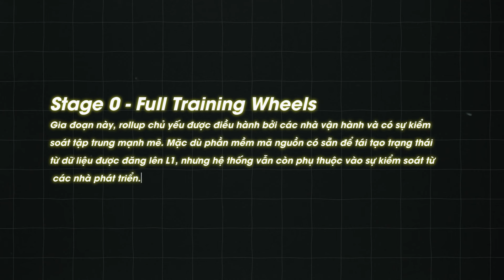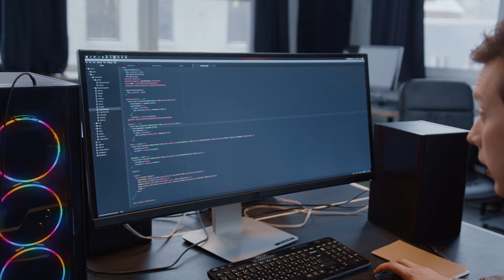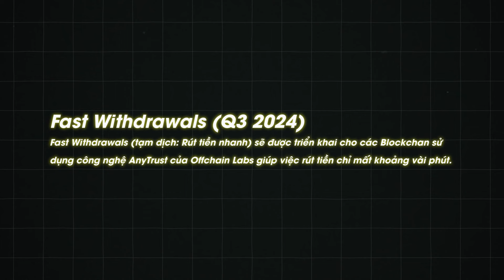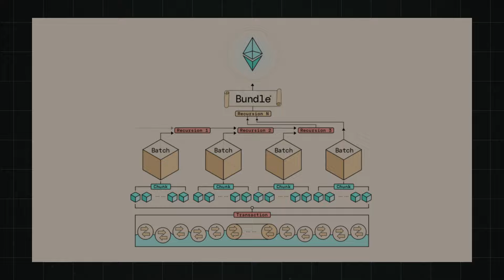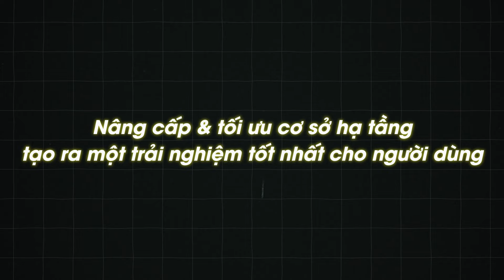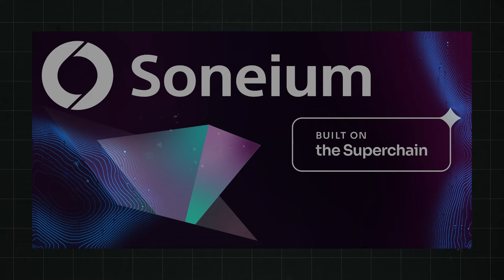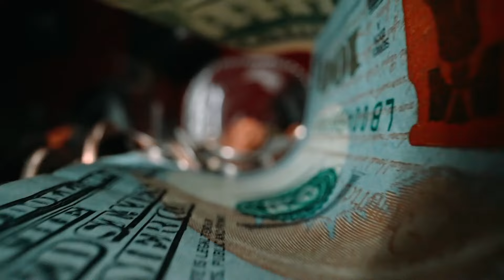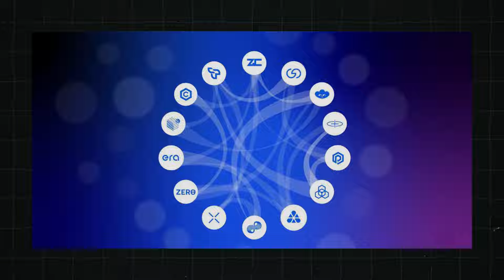Cập Nhật Layer 2: Arbitrum Công Bố Lộ Trình Phát Triển 2025, Scroll Nâng Cấp Mạng Lưới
Timeline

00:00 Mở đầu
01:00  Arbitrum Công Bố Lộ Trình Phát Triển Mới Nhất
10:48 Scroll Nâng cấp Mạng Lưới & Hướng Tới TGE
15:38 Aztec Hướng Tới Mainnet
16:18 Optimism Mở Rộng Trong Sự Hoài Nghi
22:08 zkSync chính thức khởi động ZK Fest

Hak Research là một kênh thông tin hàng đầu về phân tích thị trường tiền điện tử, tập trung vào các dự án, xu hướng thị trường, chia sẻ kinh nghiệm và cơ chế hoạt động. Chúng tôi sử dụng phân tích sâu và nghiên cứu đặc biệt về thị trường tiền điện tử nhằm mang đến cho mọi người những kiến thức, kinh nghiệm và thông tin chi tiết giúp cải thiện quá trình đầu tư tiền điện tử một cách tối ưu và hiệu quả hơn.